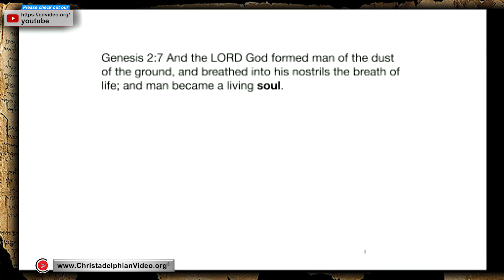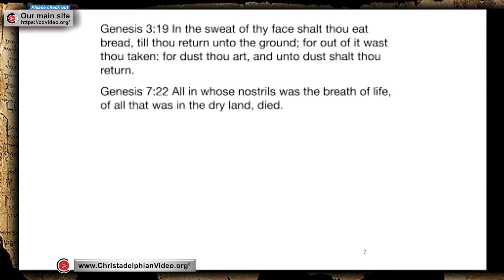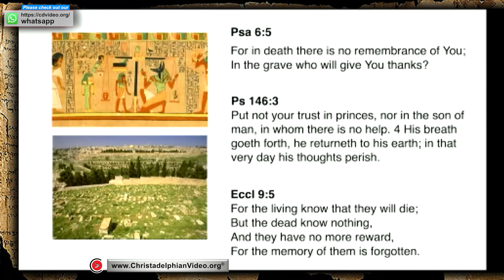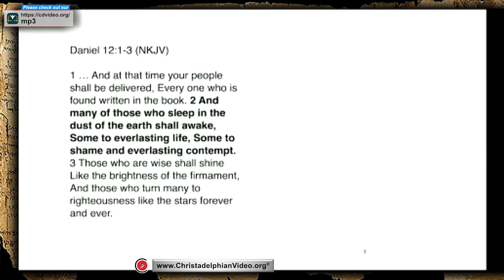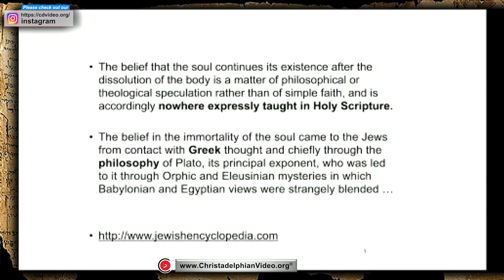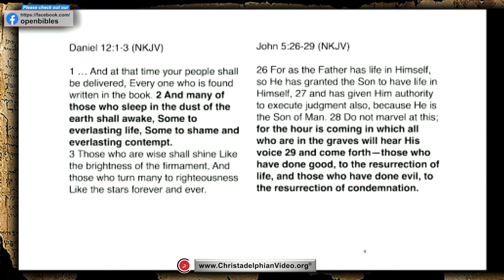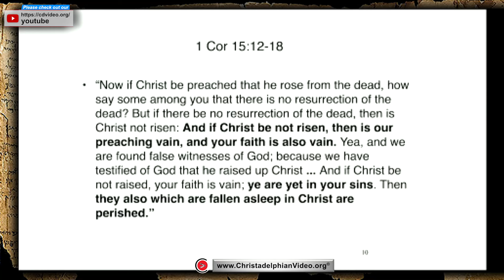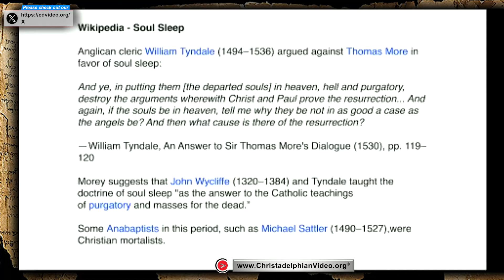Bible Truth...You do not have an Immortal Soul!!!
The video script discusses the concept of the immortal soul and what happens to us when we die according to the Bible. It explores the idea of a living soul, the nature of death, and the hope of resurrection through Jesus Christ.

Highlights
💡 The Bible teaches that the soul is not immortal but a living being created by God.
💡 The Hebrew word for soul, “nephesh,” refers to a breathing creature and is not associated with immortality.
💡 Death is described as a return to the dust, and there is no mention of an immortal soul in the Old Testament.
💡 The concept of an immortal soul originated from Greek philosophy and influenced Jewish and Christian thinking.
💡 The hope of life beyond the grave lies in the resurrection, as seen in Daniel 12 and the teachings of Jesus.
💡 The belief in an immortal soul contradicts the scriptural emphasis on resurrection and leads to theological inconsistencies.
💡 The passages often cited in support of the immortal soul can be understood differently when examined in context.

Key Insights
🔍 The Hebrew scriptures consistently portray death as the cessation of life, with no mention of an immortal soul. This indicates that the belief in an immortal soul is a later development influenced by Greek philosophy.
🔍 The hope of life beyond the grave lies in the resurrection, as emphasized in Daniel 12 and affirmed by Jesus. The resurrection is the restoration of life, not the continuation of a disembodied soul.
🔍 The parable of the rich man and Lazarus in Luke 16 should be understood as a parable, not a literal account. It addresses the issue of resurrection and challenges the Greek-influenced belief in an immortal soul.
🔍 The statement in Luke 23:43, where Jesus tells the thief on the cross that he will be with him in paradise, can be understood differently based on the placement of the comma. It can be interpreted as a future promise of being with Jesus in the Kingdom rather than immediate entry into paradise.
🔍 The concept of an immortal soul undermines the significance of resurrection and the hope of eternal life through Jesus Christ. The biblical emphasis is on the restoration and transformation of the whole person, not the survival of a disembodied soul.

00:00 - Introduction to the topic of what happens when we die and the Bible's teachings on the soul.
00:25 - Starting in Genesis chapter 2, verse 7, discussing the creation of Adam and the breath of life.
02:00 - Explaining that the Hebrew word for soul, "nephesh," refers to a living being, not an immortal soul.
03:30 - Discussing the concept of death and returning to the dust in Genesis chapter 3.
05:15 - Exploring the verse in Genesis 7:22 that mentions the breath of life and the death of creatures.
06:30 - Highlighting the idea that life comes from God and the breath of life is a gift given to sustain us.
08:00 - Refuting the belief in an immortal soul and emphasizing that death is the cessation of life according to Hebrew Scriptures.
10:00 - Referring to Ezekiel 18:4, which states that the soul that sins shall die, further disproving the idea of an immortal soul.
11:30 - Discussing verses from Psalms and Job that emphasize that the dead know nothing and have no thoughts or consciousness.
14:00 - Explaining the hope of resurrection in Daniel 12:2 and the belief in the resurrection held by Abraham.
16:30 - Refuting the idea of an immortal soul and explaining the influence of Greek philosophy on this belief.
19:00 - Explaining how the concept of an immortal soul contradicts the teachings of the Bible and undermines the hope of resurrection.
21:00 - Addressing specific passages like Luke 16 and Luke 23 that are often used to support the belief in an immortal soul.
25:00 - Discussing Matthew 10:28 and explaining that it refers to the fear of God who can destroy both soul and body.
27:30 - Reiterating the hope of resurrection and the ability to serve God in the coming Kingdom on Earth.